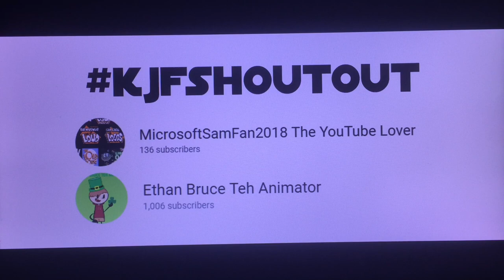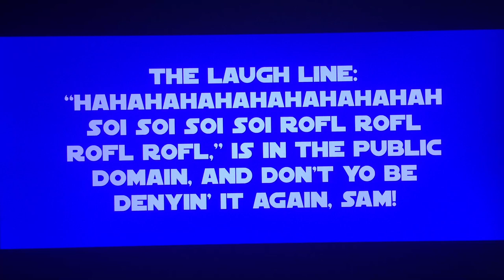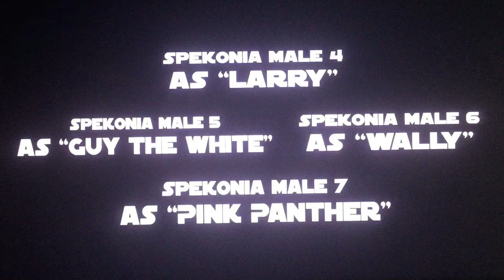Destination Films Logo Bloopers VI: Return of the Bloopers (10 Subscribers Special)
My 2nd CinemaScope Special!
i give SLN Media Group, Sebastian Segura, & Liam Media for the extra content!